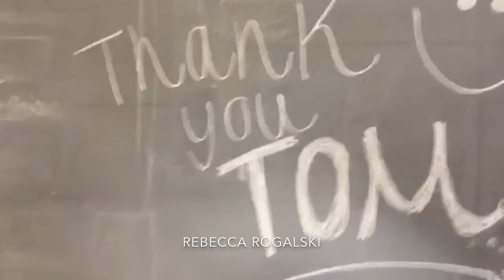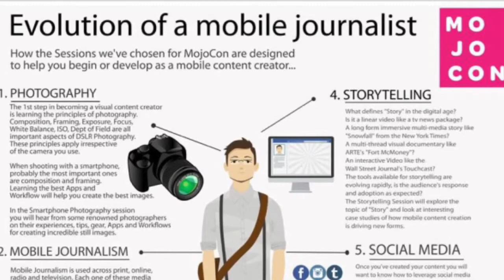Thank You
Thank you Tom Bettag for your encouragement, sage advice, and support.